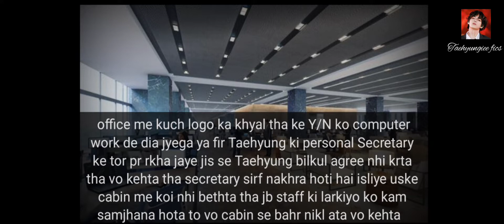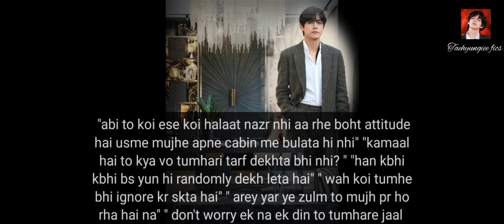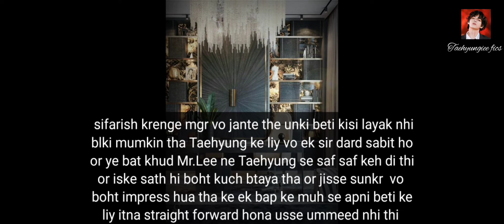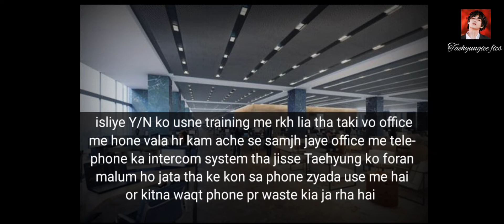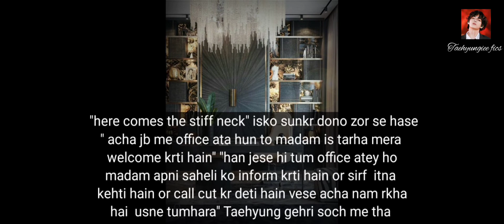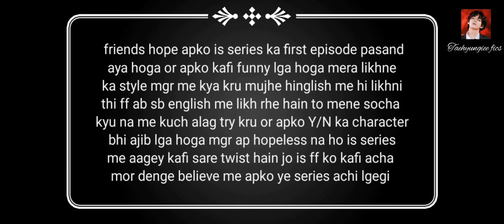Lagi tumse LAGAN || Taehyung ff || #1 || Cold husband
taehyung ff,
taehyung ff oneshot,
taehyung ff indian series,
taehyung ff cold husband,
taehyung ff mafia,
taehyung ff obsession,
taehyung ff indian,
taehyung ff arranged marriage,
taehyung ff forced marriage,
taehyung ff asmr,
taehyung ff argument,
taehyung ff aarvikim,
taehyung ff arranged marriage series,
taehyung ff age gap,
taehyung ff asmr making out,
taehyung ff arranged marriage indian,
taehyung ff arranged marriage cold husband,
taehyung ff anger issues,
arranged marriage taehyung ff,
adorable couple series taehyung ff,
an unexpected encounter taehyung ff,
arrange marriage with mafia taehyung ff,
age gap taehyung ff,
asmr taehyung ff,
arranged marriage taehyung ff indian series,
arranged marriage taehyung ff series,
argument taehyung ff,
aftercare taehyung ff,
taehyung ff bully,
taehyung ff best friend,
taehyung ff bad boy,
taehyung ff boyfriend,
taehyung ff brother,
taehyung ff baby,
taehyung ff blind beast,
taehyung ff bangla,
taehyung ff boss,
taehyung ff bad boy senior,
bts taehyung ff,
black love taehyung ff,
blind beast taehyung ff,
best taehyung ff,
beast love taehyung ff,
beast obsession taehyung ff,
bts taehyung ff oneshot,
bts taehyung ff abusive husband,
bts x taehyung ff,
bts taehyung ff cold husband,
taehyung ff cold husband series,
taehyung ff cold husband jealous,
taehyung ff ceo,
taehyung ff childish wife,
taehyung ff cold ceo,
taehyung ff contract marriage,
taehyung ff cold husband arranged marriage,
taehyung ff cold mafia husband,
taehyung ff crush,
cold husband taehyung ff,
cold husband series taehyung ff,
contract marriage taehyung ff,
cold ceo husband taehyung ff,
cold mafia husband taehyung ff,
ceo romance taehyung ff,
cold boyfriend taehyung ff,
childish wife taehyung ff,
cold ceo taehyung ff,
childish husband taehyung ff,
taehyung ff doing it,
taehyung ff daddy,
taehyung ff doing it faster,
taehyung ff doing it harder,
taehyung ff divorce,
taehyung ff dark obsession,
taehyung ff daughter,
taehyung ff devil,
taehyung ff doing it for the first time,
taehyung ff devil king,
dark obsession taehyung ff,
dominating touches taehyung ff,
devil prince taehyung ff,
dark marriage taehyung ff,
dark saturday taehyung ff,
daddy taehyung ff,
destiny taehyung ff,
desireful revenge taehyung ff,
devil's obsession taehyung ff,
devil taehyung ff,
taehyung ff enemy,
taehyung ff ep 1,
taehyung ff ex boyfriend,
taehyung ff ex,
taehyung ff enemies to lover,
taehyung ff enemy husband,
taehyung ff ex husband,
taehyung ff ex mafia boyfriend,
taehyung ff emotional,
taehyung ff episodes,
enemies to lovers taehyung ff,
endless love taehyung ff,
enemy taehyung ff,
enemy husband taehyung ff,
ex husband taehyung ff,
ephialtes taehyung ff,
eternal soul taehyung ff,
ex boyfriend taehyung ff,
emotional taehyung ff,
enchanted library taehyung ff,
taehyung ff forced marriage to mafia king,
taehyung ff first night after marriage,
taehyung ff forced to do it,
taehyung ff friends with benefits,
taehyung ff forced marriage but he has a girlfriend,
taehyung ff first night,
taehyung ff first night with mafia husband,
taehyung ff forced marriage series,
taehyung ff fiance,
ff taehyung ff,
forced marriage taehyung ff,
forced marriage with mafia taehyung ff,
forbidden love taehyung ff,
fidaa taehyung ff,
forced love taehyung ff,
forced marriage with your bully taehyung ff,
forced marriage taehyung ff part 1,
first night with mafia husband taehyung ff,
forced to marry a mafia taehyung ff,
taehyung ff ghost,
taehyung ff gangster love,
taehyung ff guns over roses,
taehyung ff gangster,
taehyung ff gynecologist,
taehyung ff grinding on his lap,
taehyung ff giving birth,
taehyung ff ghost obsession,
taehyung ff gynecologist husband,
taehyung ff gbf,
gangster love taehyung ff,
taehyung ff guns or roses,
gangster obsession taehyung ff,
gangster love taehyung ff season 3,
gangster love taehyung ff season 2,
gangster paradise taehyung ff,
giving him a silent treatment taehyung ff,
got married to my enemy taehyung ff,
ghost taehyung ff,
giving silent treatment to my cold husband taehyung ff,
taehyung ff hard stan,
taehyung ff husband,
taehyung ff he hates you,
taehyung ff having a baby with cold husband,
taehyung ff heartthrob,
taehyung ff horror,
taehyung ff hot romance,
taehyung ff he cheated on you,
taehyung ff hard stan doing it,
taehyung ff hate to love,
taehyung ff indian arranged marriage,
taehyung ff indian series completed,
taehyung ff in tamil,
taehyung ff indian oneshot,
taehyung ff idol,
taehyung ff ignoring him,
taehyung ff idol husband,
indian arranged marriage taehyung ff,
indian taehyung ff,
it all started with a kiss taehyung ff,
it all started with i do taehyung ff,
is it love taehyung ff,
ignoring your cold husband taehyung ff,
indian love story taehyung ff,
imagine taehyung ff,
idol husband taehyung ff,
idol boyfriend taehyung ff
taehyung ff jealous
taehyung ff jinju
taehyung ff jealous cold husband
taehyung ff jimin ff